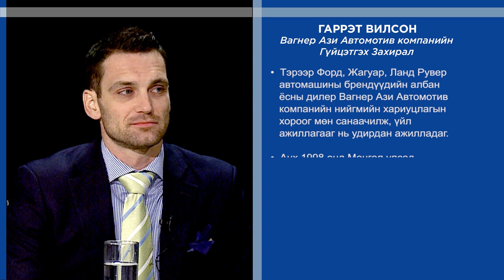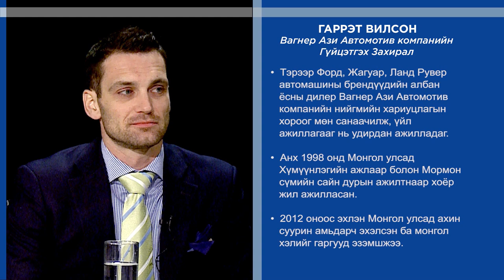Garrett Wilson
Гаррэт Вилсон:
Вагнер Ази Автомотив компанийн Гүйцэтгэх Захирал

Ярилцсан сэдвүүд:
1. Яагаад Монгол улсад ирсэн бэ?
2. Хүнд байдаг цор ганц хувийн өмч нь бол тухайн хүний бие.
3. Dignity буюу өөрийгөө хүндлэх тухай.
4. Сэтгэл хөөрлөө жолоодох нь.
5. Жентльмэн гэж хэн бэ?
6. Эцгийнхээ бизнесийг худалдаж авсан нь.